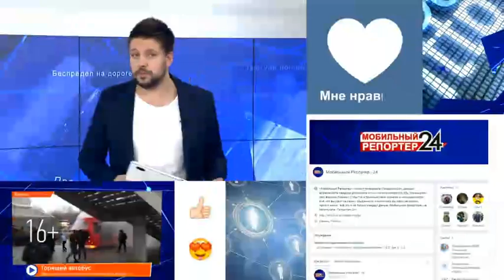В Нижнекамске неизвестные выдрали бездомной кошке хвост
Местная жительница Ирина Уланова обнаружила кошку, когда возвращалась домой. Сначала девушка заметила хвост, лежащий на лестнице, а уже потом в подъезде увидела истекающее кровью животное. В таком состоянии кошка провела на улице несколько дней. Зоозащитники намерены найти и наказать живодеров.